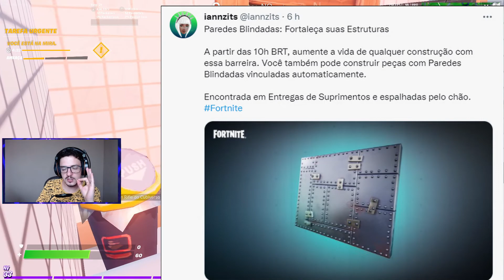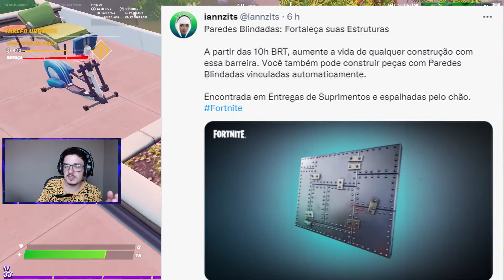KOR E AGENTE JONES, QUAL O SEGREDO? 4° ANIVERSÁRIO E NOVAS ARMAS DO COFRE!! - FORTNITE TEORIAS